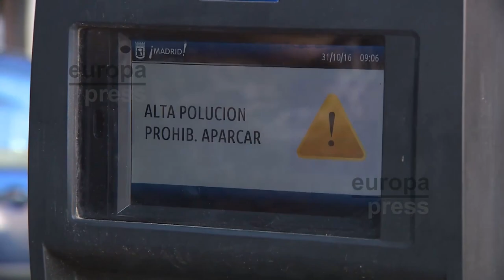Madrid reactivará la restricción de aparcar en zona SER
El Ayuntamiento de Madrid activará este miércoles el escenario 2 del protocolo contra periodos de alta contaminación, por lo que mañana se activará la restricción de aparcar en la zona de Servicio de Estacionamiento Regulado (SER) y continuará la limitación de velocidad a 70 kilómetros por hora en la M-30 y los accesos a Madrid.